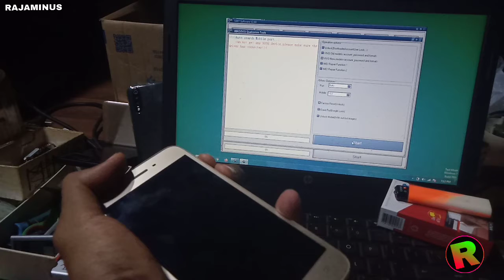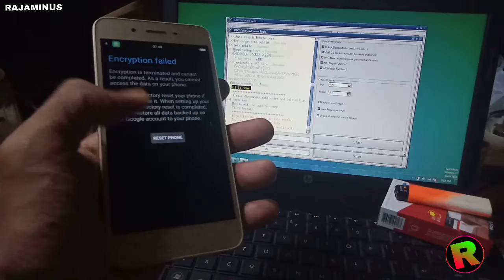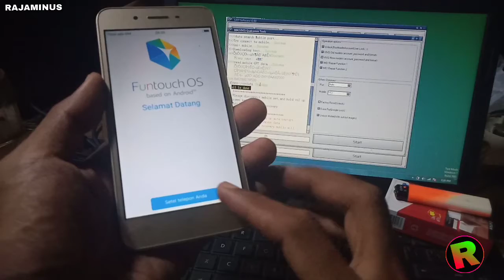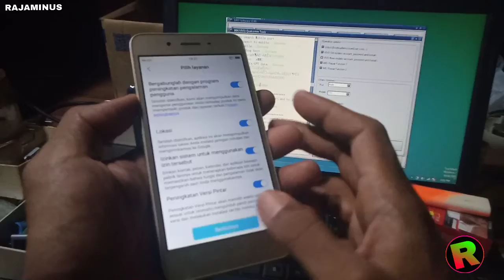Remove pin pattern vivo Y53 mrt dongle